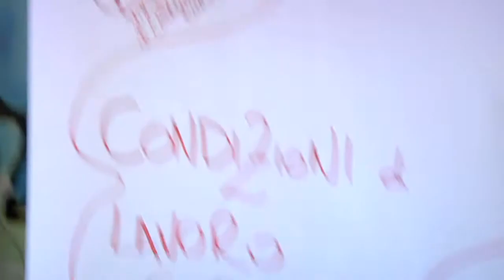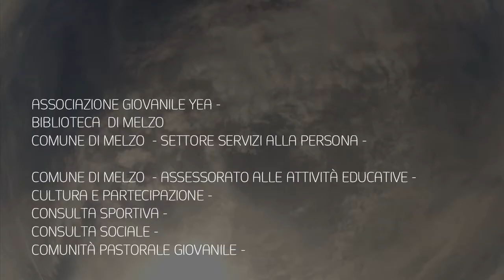Rete Giovani Melzo - 2013